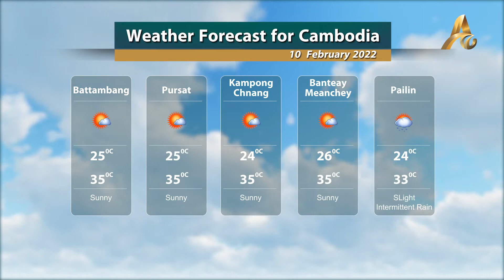Weather Forecast for Cambodia 10.02.2022